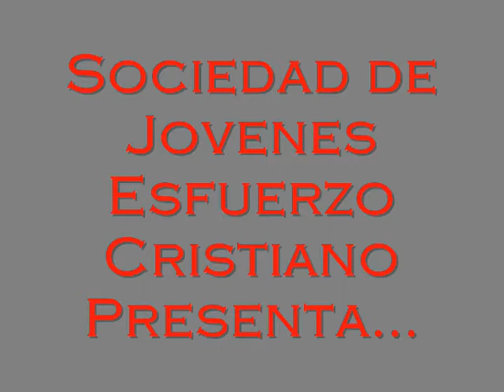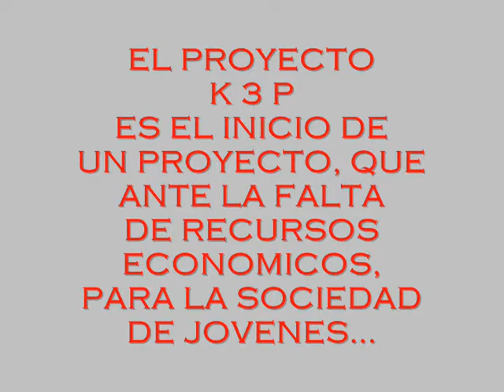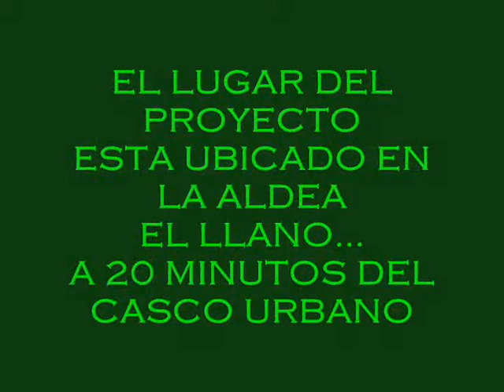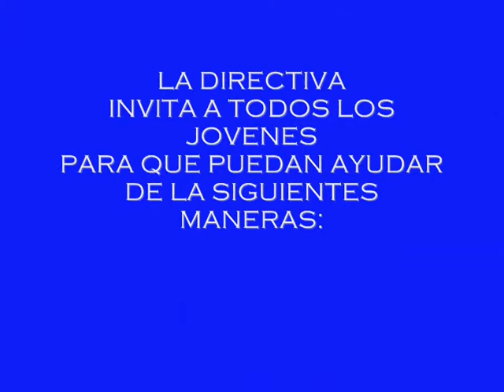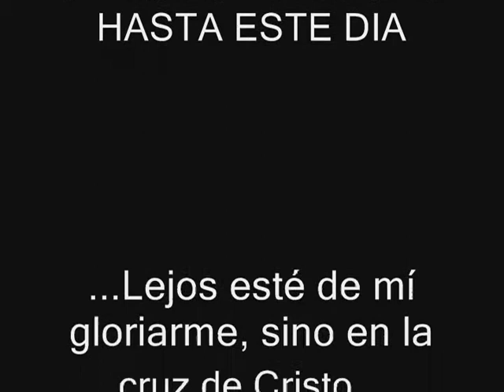Sociedad de Jovenes Esfuerzo Cristiano "PROYECTO K 3 P"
PATZUN CHIMALTENANGO.